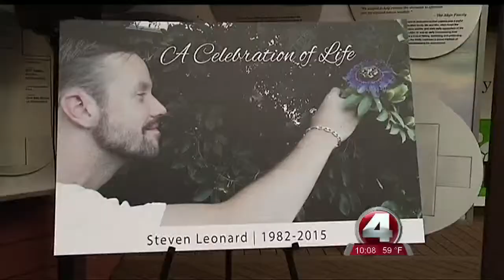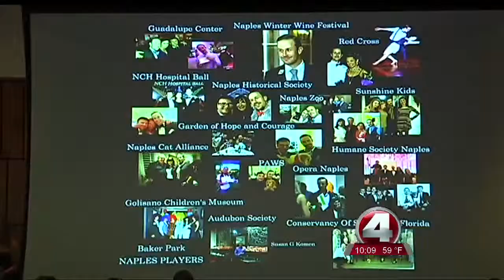Steven Leonard memorial